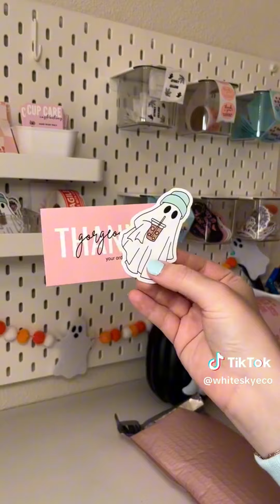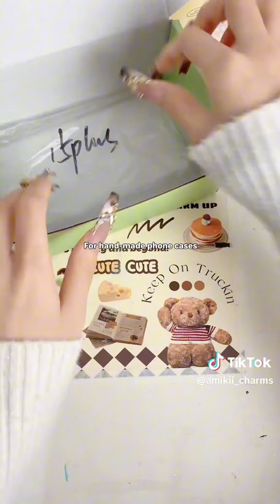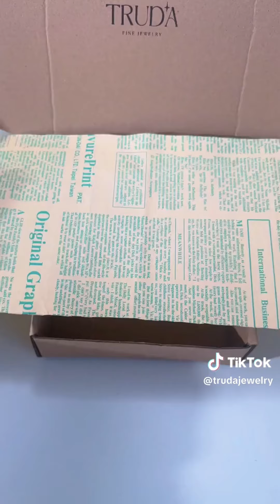Pack an Orders #1060 Satisfying ASMR Version I Mab Aesthetic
whiteskyeco
camilanails1
trudajewelry
peonydiycraze
sweet.rose.co
jessdreamscreations22
amikii_charms
kataleyauk
bellerosenails
rhea.jewels
habuj.co